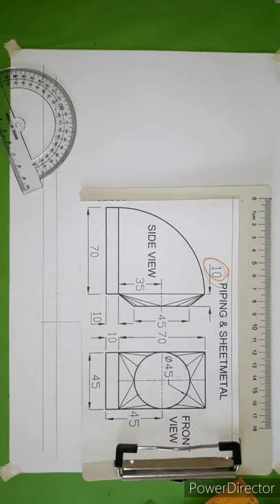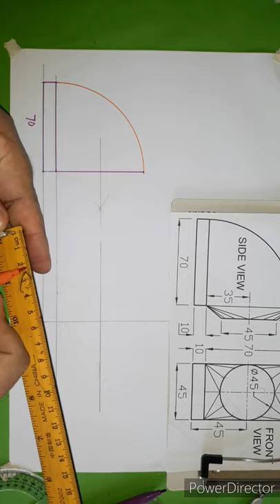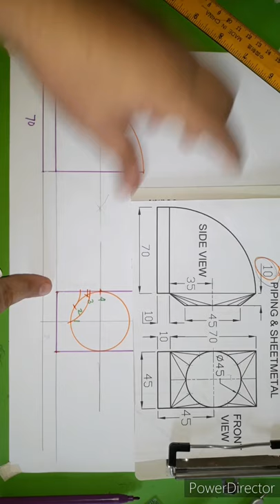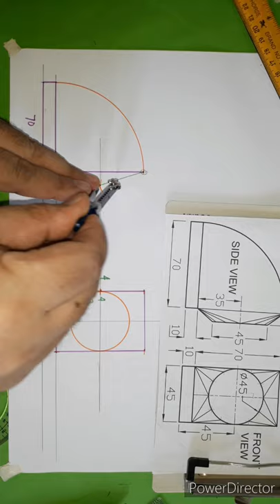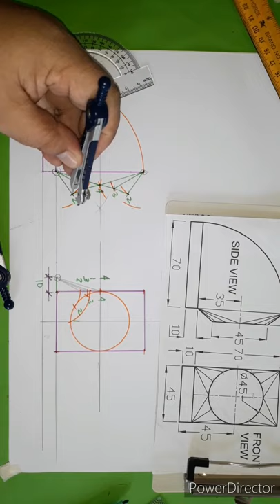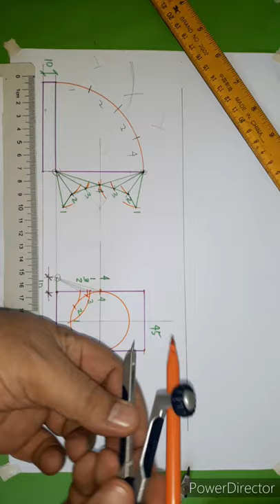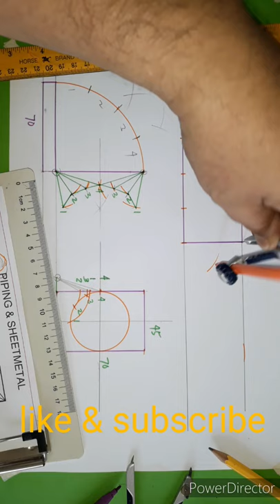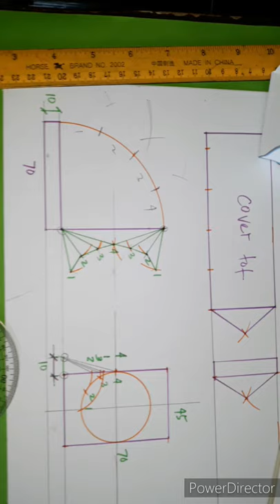Elbow to Round layout/Elbow To Round Transition